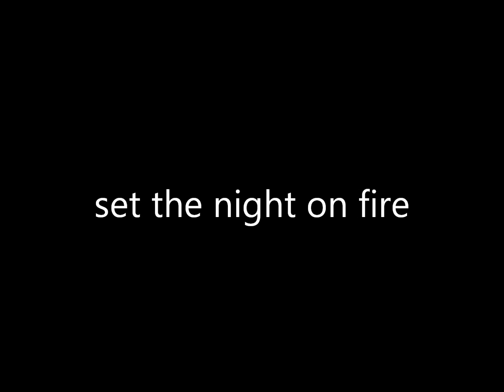set the night on fire